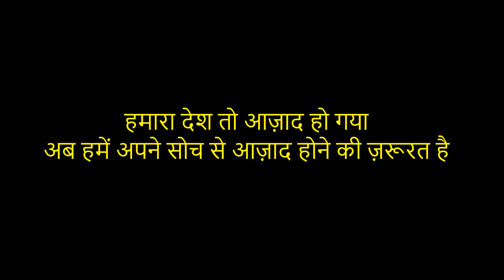#2 Kya Hum Aazad hain?? Independence Day Special |Shuklaji Live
Kya Hum Aazad hain?? Independence Day Special

WATCH IT
FUNNY VINES BY SUMIT SHUKLA